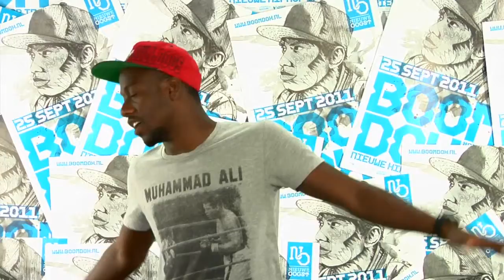BoomDox: Cal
25 september gaat het los met de eerste editie van het nieuwe rapfestival BoomDox in Rotterdam. 10 acts strijden om de laatste plek op het festival en jij kan je favoriete act supporten. Check de clip zo vaak mogelijk en stuur hem door want iedere view is een stem. De act met de meeste views staat 25 september op BoomDox. Je kan stemmen tot 22 september.